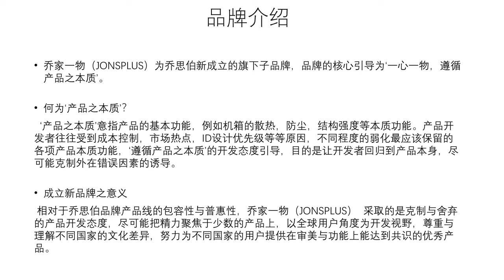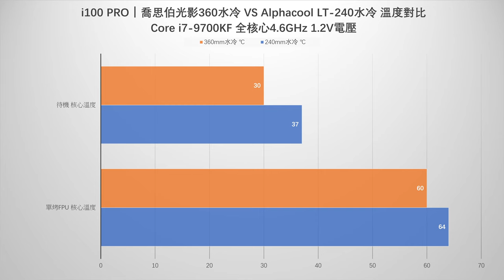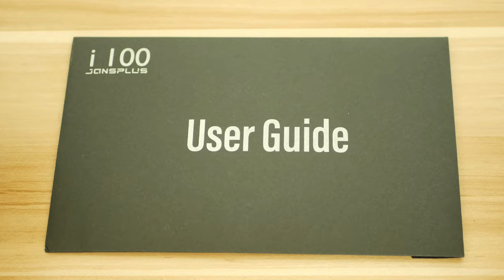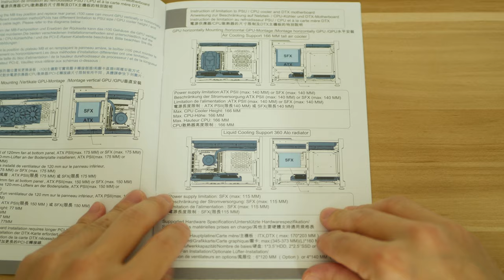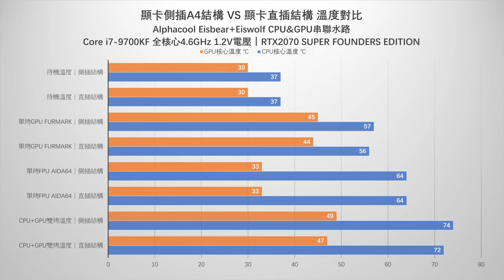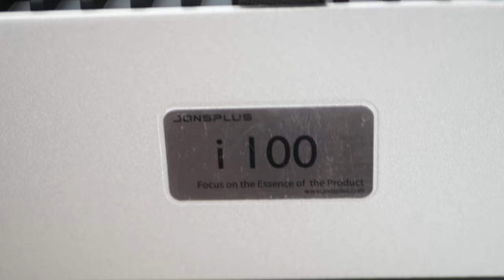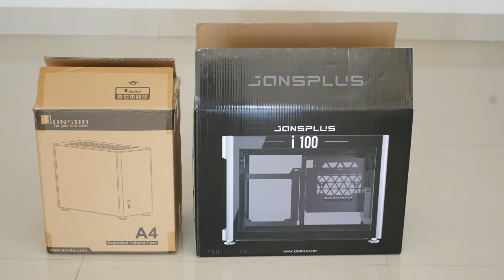[喬家一物]全新i100 PRO 旗艦A4機箱 4K開箱 超强散熱 360水冷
-- 前言 --
「喬思伯」旗下新成立的高端品牌「喬家一物」，首款處女作「i100 Pro」機箱即將上市~預計11月20日首先上缐「喬思伯官方天貓旗艦店」，因爲新品牌剛成立，很多事要做，和天貓&京東的簽約還沒搞定，所以暫時還沒喬家一物自營店。
本期視頻原本應該在11月10日之前投稿發出來的，但由於太忙，做到今天才發佈，在這裡給大家説聲「抱歉了」~ 由於最近忙著「雙十一」的產能，所以i100 PRO的工程樣機并不是很多，不過還是在百忙之中又生產了幾臺出來，然後抓緊時間拍視頻分享給大家，本期視頻從11月6日開始做的。
「喬家冰」這個頻道是新建的，因爲我的主頻道視頻種類太多太混亂，於是乎把之前做的科技類視頻全刪了，移到新頻道「喬家冰」了~

-- 歡迎大家加入 --
喬家一物官方Q群 ➤ 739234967
喬思伯ITX官方Q群 ➤ 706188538

-- 時間軸 --
00:00 前言&新品牌介紹
01:05 i100 Pro 亮點概要
01:34 開箱
01:48 精緻配件盒特寫
02:28 機箱細節賞析
04:28 配件細節賞析
05:47 如何切換成顯卡直插模式 更換後窗
06:26 結束開箱環節 i100PRO｜A4｜V8外觀對比
06:53 拆舊電腦 A4機箱
07:09 開始i100 PRO裝機｜A4結構安裝演示
09:49 顯卡直插模式 240mm水冷散熱器演示
10:02 顯卡直插模式 風冷散熱器演示
10:18 顯卡直插模式 360mm水冷散熱器演示
10:56 機箱底部能否安裝冷排？
11:28 顯卡直插&側插溫度對比
12:00 撕膜 結語

-- 配置 --
CPU：Intel Core i7-9700KF 8核芯全核4.6GHz 1.2V電壓
CPU散熱器：Alphacool Eisbear 阿爾法酷北極熊 LT240 CPU水冷
CPU散熱器：Jonsbo 喬思伯光影360mm水冷
内存：G.Skill 芝奇皇家戟DDR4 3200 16GBX2 CL16 1.35V電壓
主板：ASUS 華碩 ROG STRIX Z390-i GAMING

SSD：SAMSUNG 三星 970 PRO 512GB

HDD：Seagate 希捷酷魚2TB+酷魚4TB+酷狼4TB
顯卡：NVIDIA 英偉達 GEFORCE RTX2070 SUPER FOUNDERS EDITION公版

顯卡散熱器：Alphacool Eiswolf 阿爾法酷北極狼 GPU水冷
機箱：Jonsbo 喬思伯A4
機箱：Jonsplus 喬家一物 i100 PRO
電源：Corsair 海盜船 SF600 PLATINUM 白金版
缐材：定制鍍銀模組缐
顯示器：DELL 戴爾 U2718Q 4K+U2518DR 2K

**注：因爲水冷拆卸麻煩，所以測試360水冷的時候，機箱是開蓋的，然後CPU用360水冷，GPU用240水冷，也就是雙冷排。除此之外，都是蓋上機箱蓋子測試的240水冷，而且CPU&GPU是串聯水路，CPU水溫會受到顯卡水溫影響。測試要控制的變量太多，也沒條件做到專業測試，以下的溫度看看就好，別太認真。換句話説 「沒有對比的意義」
-- 待機溫度表現 --
「A4側插結構｜Alphacool LT240水冷」➤ CPU 37℃｜GPU 30℃
「顯卡直插結構｜Alphacool LT240水冷」➤ CPU 37℃｜GPU 30℃
「顯卡直插結構｜喬思伯光影360水冷」➤ CPU 30℃｜GPU 25 ℃

-- 單烤FPU溫度表現 --
「A4側插結構｜Alphacool LT240水冷」➤ CPU 64℃｜GPU 33℃
「顯卡直插結構｜Alphacool LT240水冷」➤ CPU 64℃｜GPU 33℃
「顯卡直插結構｜喬思伯光影360水冷」➤ CPU 60℃｜GPU 30℃

-- 單烤GPU溫度表現 --
「A4側插結構｜Alphacool LT240水冷」➤ CPU 57℃｜GPU 45℃
「顯卡直插結構｜Alphacool LT240水冷」➤ CPU 56℃｜GPU 44℃
「顯卡直插結構｜喬思伯光影360水冷」➤ CPU 46℃｜GPU 37℃

-- 雙烤CPU&GPU溫度表現 --
「A4側插結構｜Alphacool LT240水冷」➤ CPU 74℃｜GPU 49℃
「顯卡直插結構｜Alphacool LT240水冷」➤ CPU 72℃｜GPU 47℃
「顯卡直插結構｜喬思伯光影360水冷」➤ CPU 60℃｜GPU 37℃

-- 關於「喬家一物」 --
➤ 喬家一物（JONSPLUS）為喬思伯新成立的旗下子品牌，品牌的核心引導為‘一心一物，遵循產品之本質’
➤ 何為‘產品之本質’？
  ‘產品之本質’意指產品的基本功能，例如機箱的散熱，防塵，結構強度等本質功能。產品開發者往往受到成本控制，市場熱點，ID設計優先級等等原因，不同程度的弱化最應該保留的各項產品本質功能，'遵循產品之本質'的開發態度引導，目的是讓開發者回歸到產品本身，盡可能克制外在錯誤因素的誘導。
➤成立新品牌之意義
 相對於喬思伯品牌產品線的包容性與普惠性，喬家一物（JONSPLUS） 採取的是克制與捨棄的產品開發態度，盡可能把精力聚焦於少數的產品上，以全球用戶角度為開發視野，尊重與理解不同國家的文化差異，努力為不同國家的用戶提供在審美與功能上能達到共識的優秀產品。

「JONSPLUS/喬家一物」产品系列
「毒物系」
   毒物系之i 系列：
    i系列產品定義為完整性產品系列，內在本質與設計創新皆達到最佳狀態的產品我們才會列入其係列。
   毒物系之BO系列：
    BO系列我們定位為創造力系列，其方向為強調產品原創性與革新性。與i系列之區別在於BO系列之產品會側重用創意，會有市場認可的風險，因此會部分採用定制型設備生產，會使產品成本升高，但會同樣保持產品的本質功能完善，本質功能的完善性會稍弱於i系列，比如i 100採用的是模具製作的塑膠尼龍濾網，BO系列則採用低開發費用的PVC或鐵網來代替。
「良物系」
   未來計劃之系列，旨在為用戶提供同樣具備產品完整性即本質功能完善的產品，但會通過更多模具或減少高價材料的使用率來降低其成本，讓多數用戶能有機會獲得好的產品體驗。

- 😊 立即追蹤 Loise 粉絲團 😄-